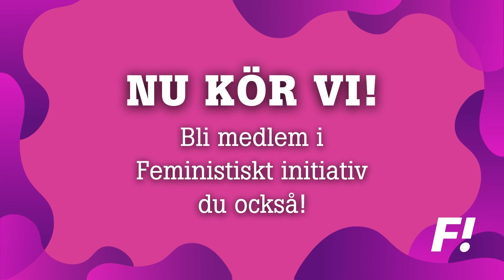NU KÖR VI 2022!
Partiledartal med Teysir Subhi på Feministiskt initiativs valkonferens 2022